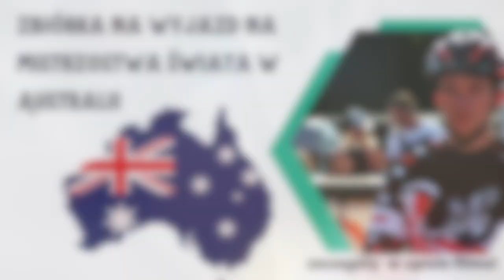Woźniak w SGP, Piękny Apator i żużel po Rawicku czyli: Plusy i Minusy weekendu(S1E7)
Przedstawiamy nasze plusy i minusy żużlowego weekendu na Polskich torach!